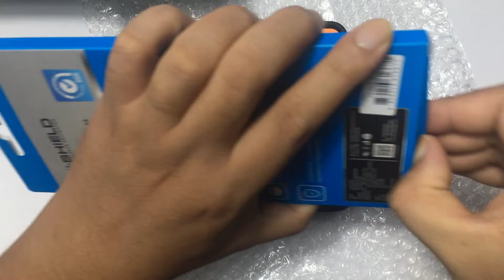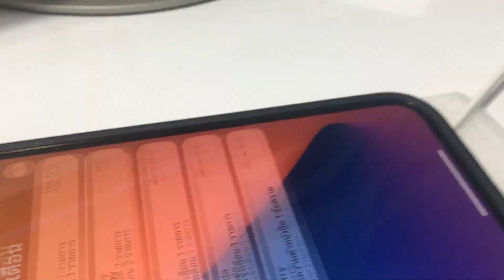Hi SHIELD ฟิล์ม iPhone 12 Pro ติดเองง่ายนิดเดียว